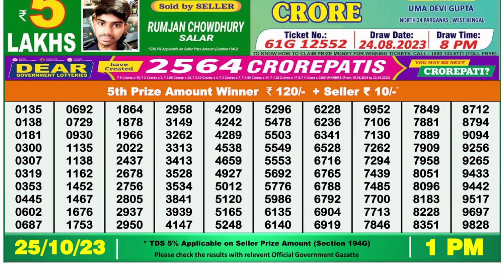🔴Dear Lottery Sambad Live 1pm today 25.10.23 Nagaland State Lottery Result